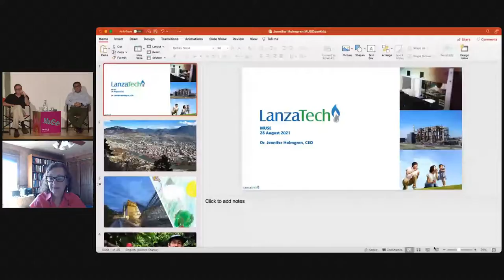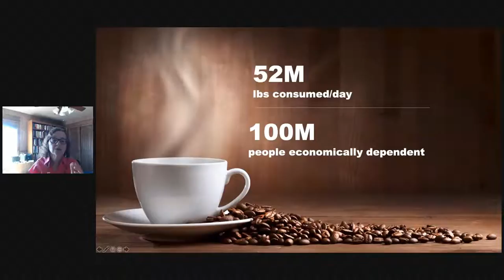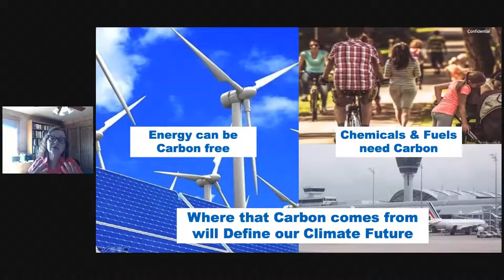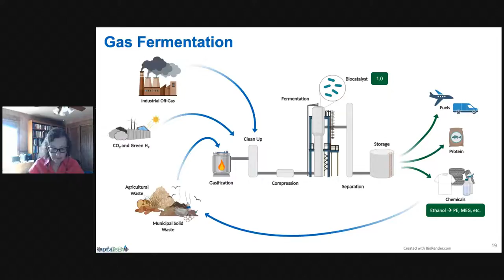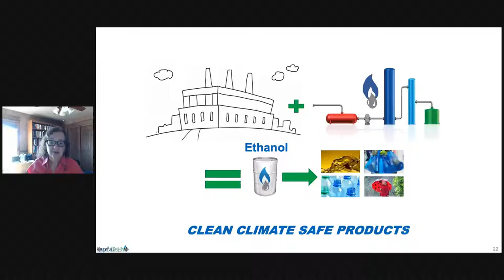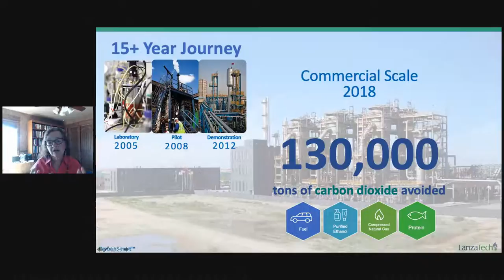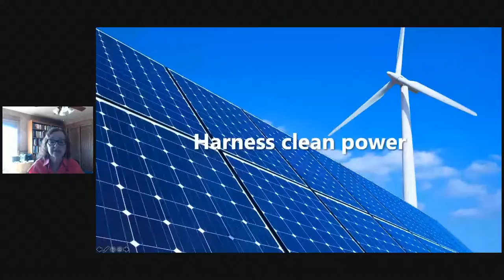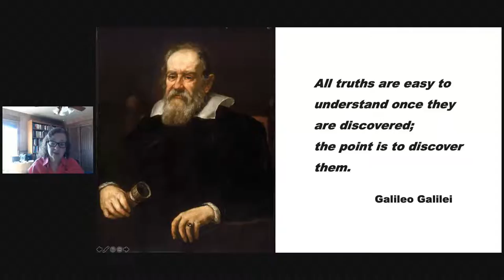Aspettando IFIB - Il volo sostenibile -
Il volo sostenibile. Come ricerca e industria stanno collaborando per sviluppare nuovi combustibili sostenibili partendo da scarti agricoli o dalla CO2 prodotta dagli impianti industriali: il caso LanzaTech
Con Jennifer Holmgren, CEO LanzaTech
E David Chiaramonti, docente al Politecnico di Torino
Modera Mario Bonaccorso, direttore Cluster SPRING